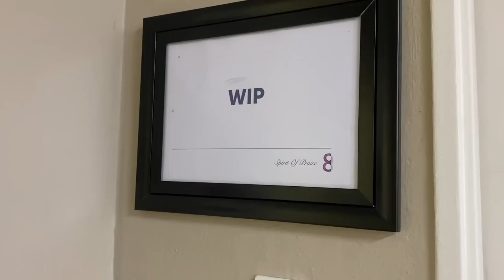VLOG | Tired but we keep going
The lord has done it again, and this time we came to say thank you for you have kept us. Join me on this journey as we go behind the scenes of what goes down when we make tv, the gospel way. Tag your favs when you spot them and look out for the next SOP8 live closest to you , follow them on their socials to check for dates, and look out for the songs I did with them.